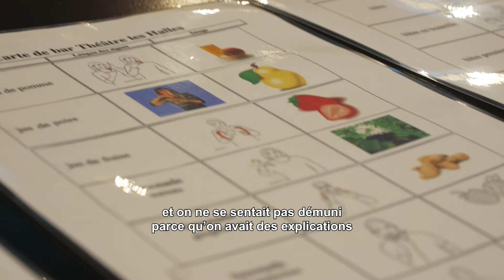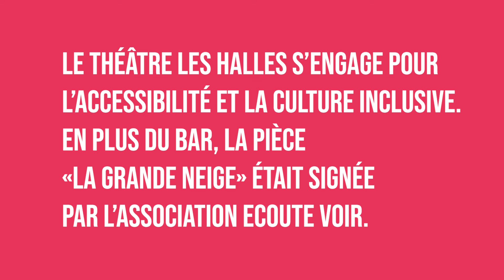Le théâtre accessible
Le Théâtre Les Halles à Sierre est un exemple en matière d’inclusion des personnes en situation de handicap, il s’engage à accueillir chacun et chacune avec ses différences et ainsi permettre un accès à la culture pour tous. Lors d’une soirée spéciale organisée dans le cadre des Journées d’actions nationales pour les droits des personnes handicapées d’Avenir Inclusif, la pièce «La grande neige» était signée par l’association Ecoute Voir et le bar du théâtre était tenu par des jeunes de l’association ABC signes.